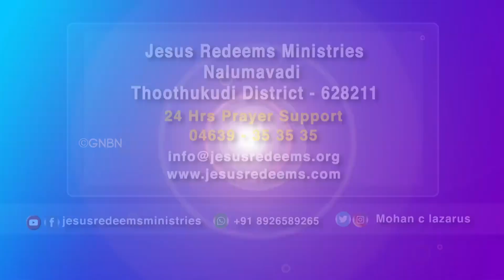இயேசு உங்கள் தேவையை சந்திப்பவர் || Christmas Special Program